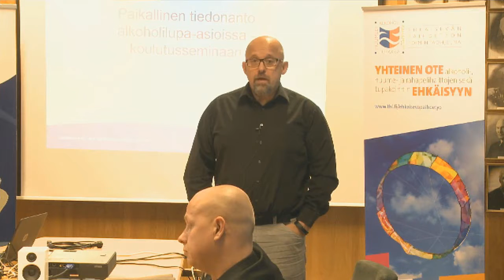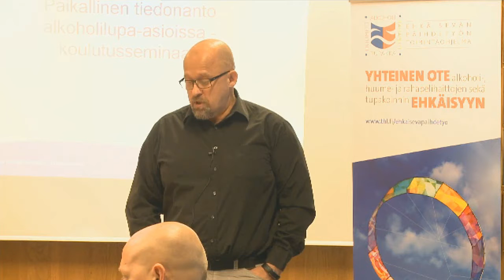Paikallinen tiedonanto alkoholilupa-asioissa, avauspuheenvuoro, Heikki Mäki,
Paikallinen tiedonanto alkoholilupa-asioissa
Seminaarin avaus
Avauspuheenvuoro, Heikki Mäki, Lounais-Suomen aluehallintovirasto